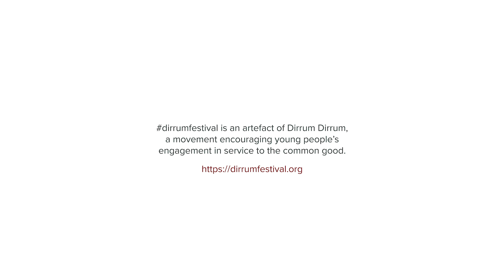Ian Chubb | From My Generation to Yours: Good Luck | Dirrum Festival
Recipient of six honorary doctorates and now fellow of the Australian Academy of Science, Professor Ian Chubb has been a successful advocate for government and industry support of teaching and research in science, technology, engineering and mathematics over many decades. Throughout his career, he has made significant contributions to improving the infrastructure for scientific research.
We asked Professor Chubb numerous important questions. One for example, “Why does science fail to be a convincing argument?” His response: “...people have many reasons to hear what they want to hear and disregard what they don’t... scientists mostly do science, not story telling ... sceptics only have to sow doubt.”
It was a privilege to have Professor Chubb as one of the key presenters for the Dirrum Festival Canberra 2019. His talk was challenging as it is urgent and visionary. As a long and passionate advocate for excellence in education, evidence based decision making and multidisciplinary collaboration, his talk covers some of the present and coming challenges.

Video produced by Stella Martin, Radford College

dirrumfestivalCBR 2019
Faces of Change | 17 August 2019